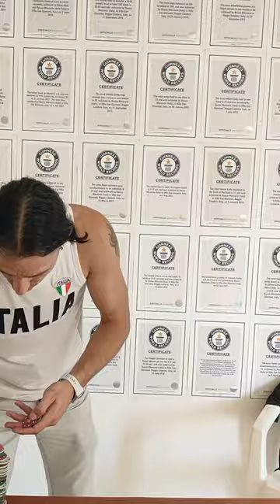Most poker chips balanced on one finger - 255 by Rocco Mercurio 🇮🇹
The most poker chips balanced on one finger is 255 and was achieved by Rocco Mercurio (Italy) in Villa San Giovanni, Reggio Calabria, Italy, on 15 May 2023.